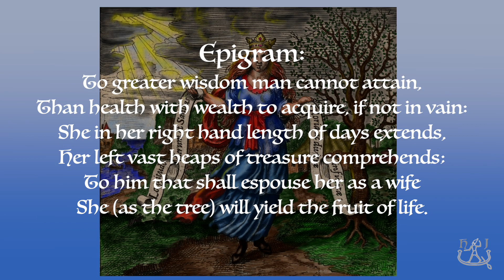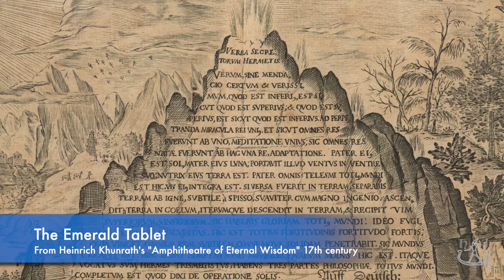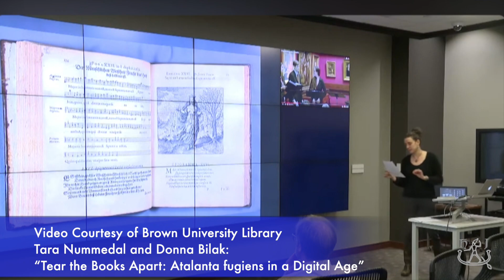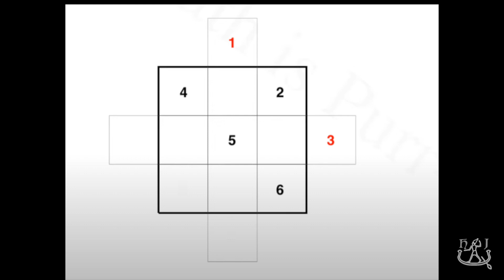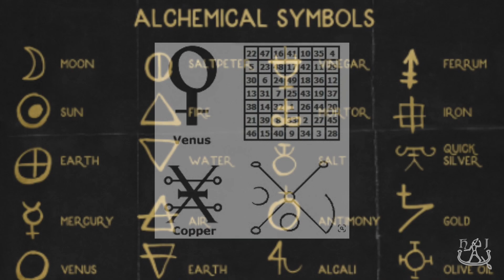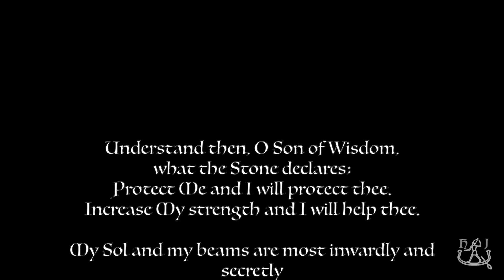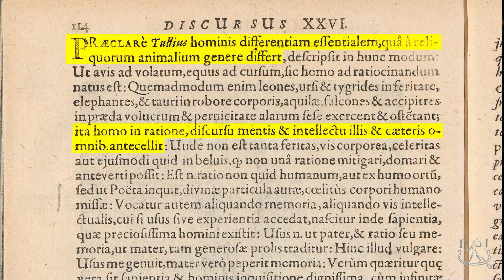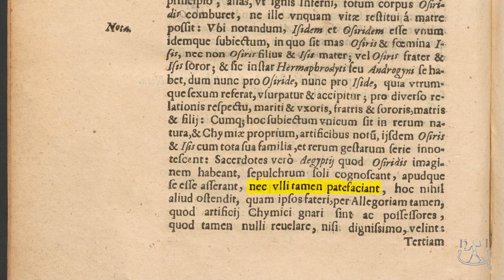Hermetic Journeys #39 Emblem 26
Emblem 26 is the key to unlocking a deeply obscured secret of Atalanta Fugiens! Our guest, Donna Bilak, explains how she discovered this in an interview featured in this video. Of course, Tamas, Jake and Nathan, and Alchemist Steve Kalec provide their thought-provoking interpretations of this wonderfully philosophical work. We dip our toes into the realm of Magic Squares and sigils to help us understand Doctor Maier's engimatic work!